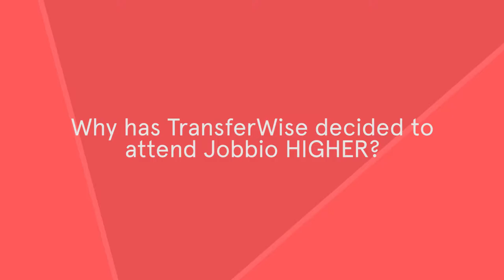Catherine Alani (TransferWise) on Exhibiting at Jobbio HIGHER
Catherine Alani talks about the benefits of being part of Jobbio HIGHER. Jobbio HIGHER is a careers event like no other. Connect with the UK’s leading tech companies, network with your peers, and get inspired by industry thought leaders.